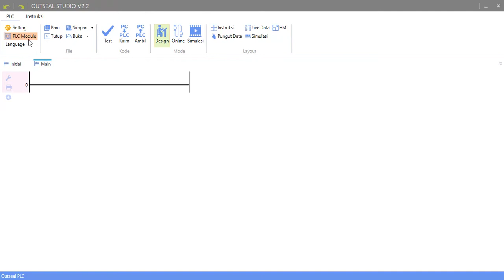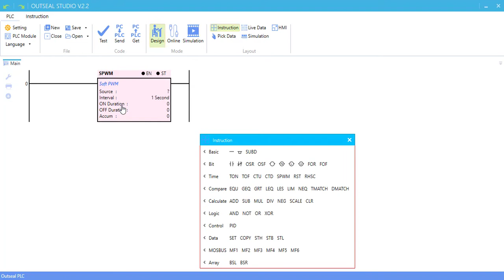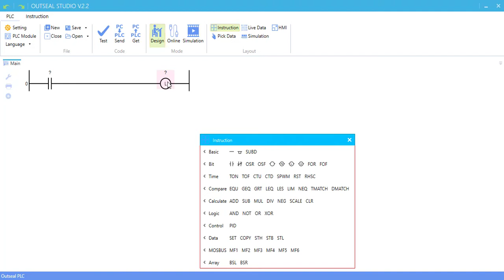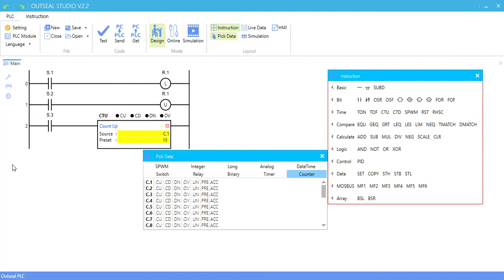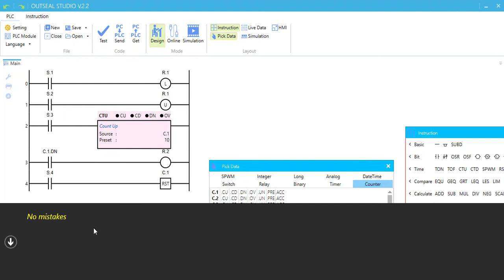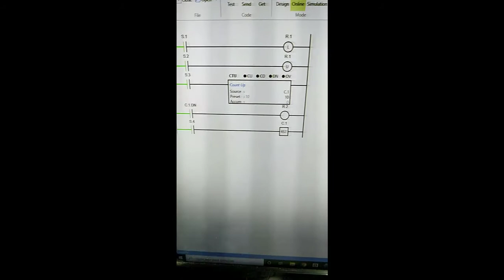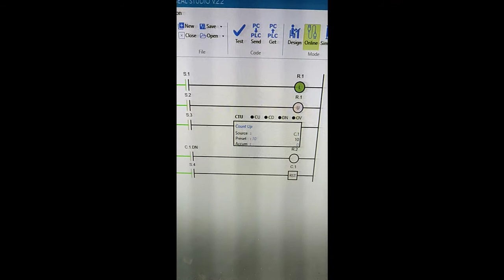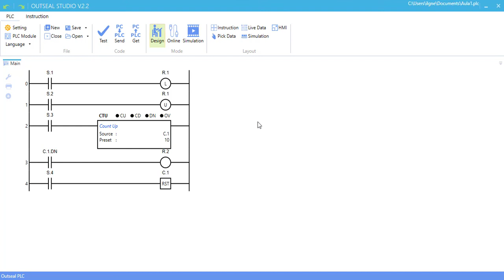Programação LADDER para Arduino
Video com o intuito de demonstrar o funcionamento dessa plataforma incrível , ideal para quem quer desenvolver pequenas aplicações ou simplesmente estudar mais sobre a lógica de programação LADDER , presente nos sistemas de automação com PLC em meios industriais , com essa plataforma podemos programar e monitorar a lógica feita de forma fácil , trata-se de uma iniciativa de pesquisadores da Indonésia , tudo relacionado incluindo o link para baixar o programa estão nesse site

Para qualquer dúvida , utilize o campo de comentários